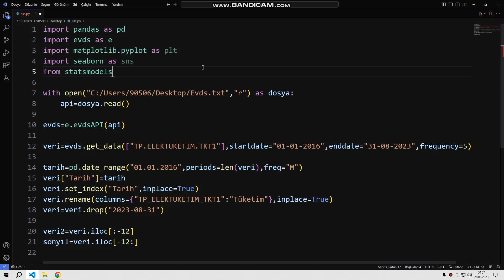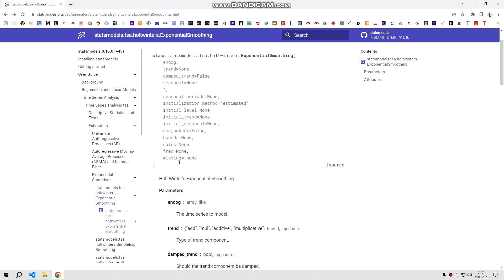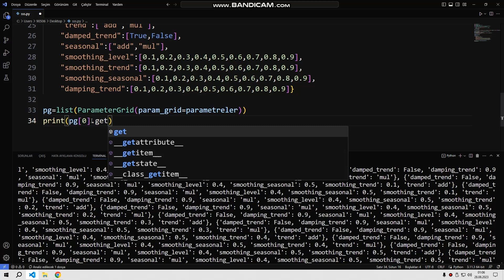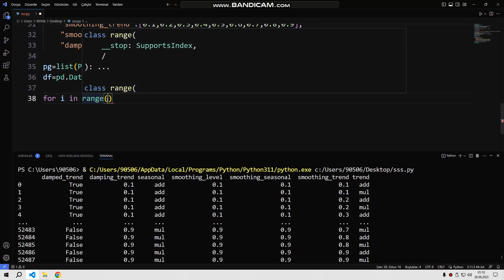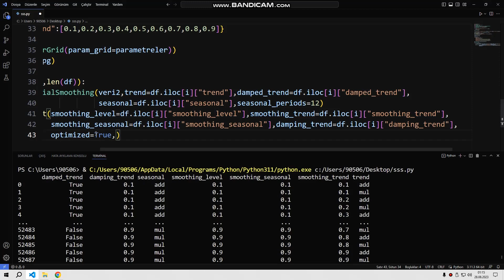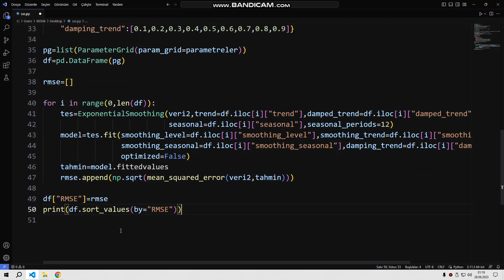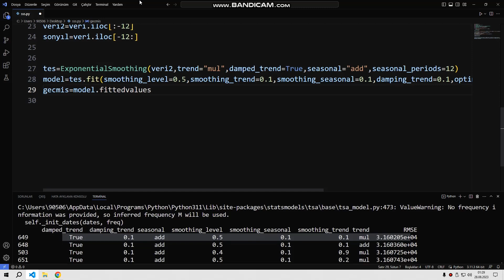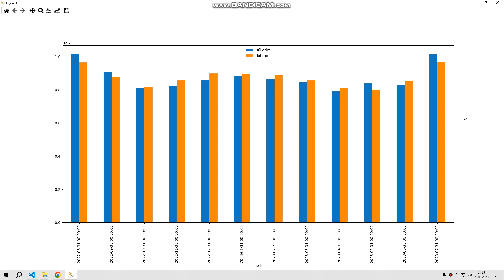Anlaşılır Ekonomi Python ile Zaman Serisi-67 (Elektrik Tüketim Tahmin-2)